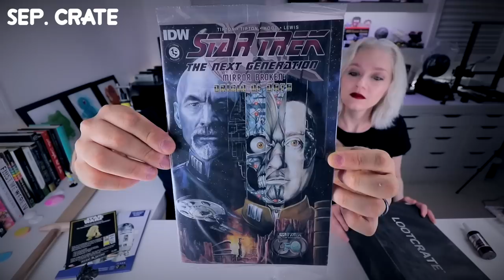This is why we Quit LootCrate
my Gear
Lenses :
10-18mm wide angle